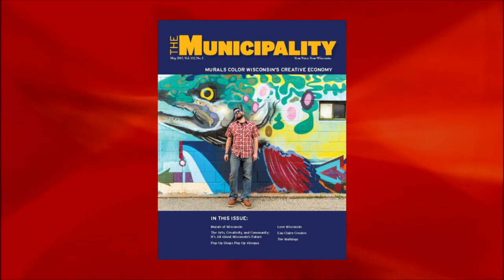The Local Perspective 5/2/17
Join League of Wisconsin Municipalities Executive Director Jerry Deschane as he talks about Arts in Wisconsin with Anne Katz, Executive Director of Arts Wisconsin.